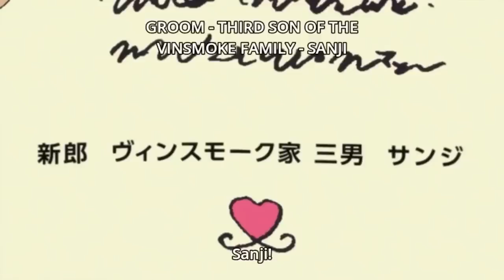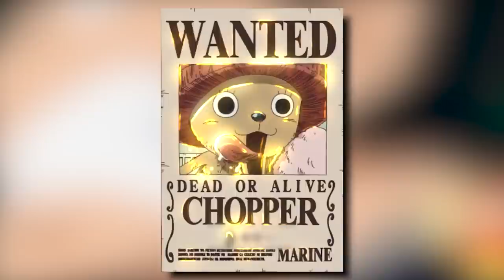OVER 8 BILLION REVEALED! ODA SHOCKED EVERYONE, ALL 10 NEW STRAW HAT BOUNTIES EXPLAINED (One Piece)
It's risk-free with Nord's 30-day money-back guarantee!

One Piece Manga has just reveal All of the straw hats bounties after they defeated Big Mom and Kaido finally freeing Wano from centuries of oppression. After the raid on Onigashima and the reports that were giving to the World Government, The Straw Hats Bounty, combine together, it's over 8 Billion Berries! We go over why each member of the straw hats like Monkey D. Luffy, Roronoa Zoro, Sanji, etc... deserved and well earned their bounties, and in some cases some of them actually deserved more. Bounties may not be a way to truly measure someone strength however it is a way to keep track of their progression think back on the kind of crazy adventures they have to go through to get to where they are today. Go take you to this journey of all the member of the straw hat and list all the major events that boost all of their bounties ranks in terms of value!

Check out: @PlotArmor

0:00 - Every Straw Hat Bounty Post Wano!
4:36 - Monkey D. Luffy/"Straw Hat" Luffy's Post Wano Bounty
8:35 - "Pirate Hunter" Roronoa Zoro's Post Wano Bounty
16:51 - "Black Leg" Sanji's Post Wano Bounty
19:48 - "Knight of the Sea" Jinbe's Post Wano Bounty
22:44 - "Cat Burglar" Nami's Post Wano Bounty
25:05 - "Devil Child" Robin's Post Wano Arc
29:07 - God Usopp's Post Wano Bounty
31:11 - "Cyborg" Franky's Post Wano Bounty
34:23 - "Soul-King" Brook's Post Wano Bounty
36:15 - Tony Tony Chopper's Post Wano Bounty